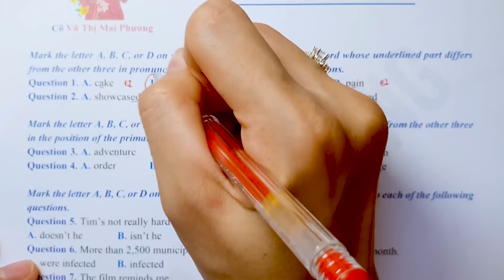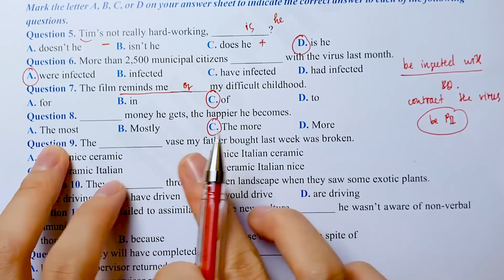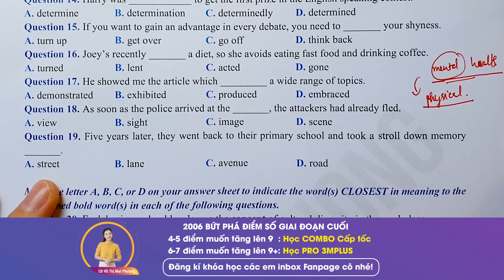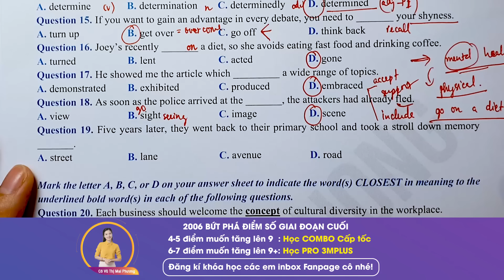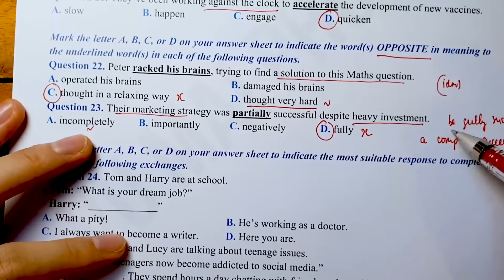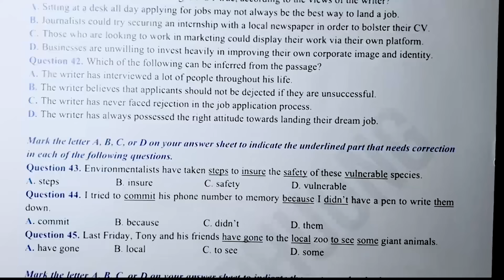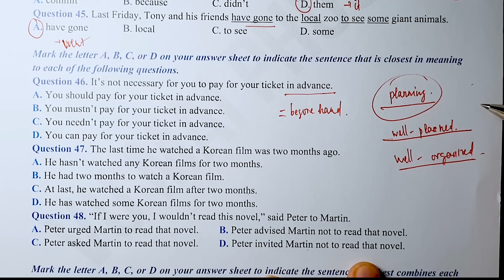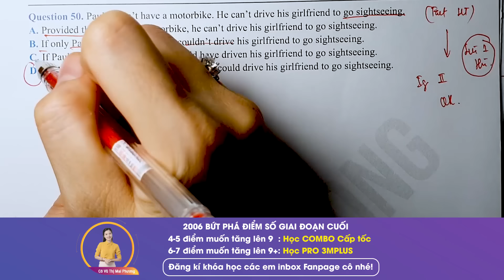CHỮA BỘ ĐỀ NẮM CHẮC ĐIỂM 8 MÔN TIẾNG ANH THI THPT 2024: ĐỀ SỐ 03